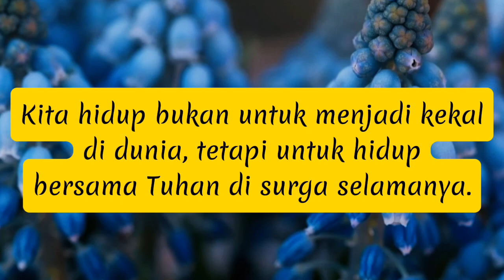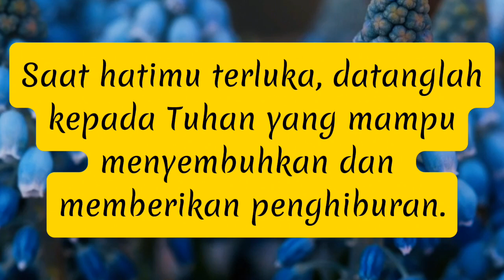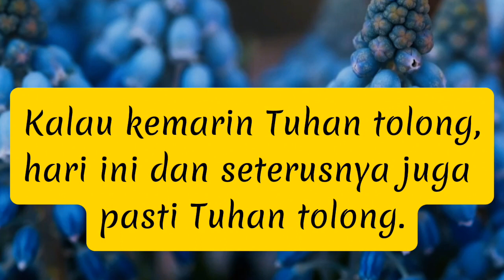Tuhan beri yang Terbaik